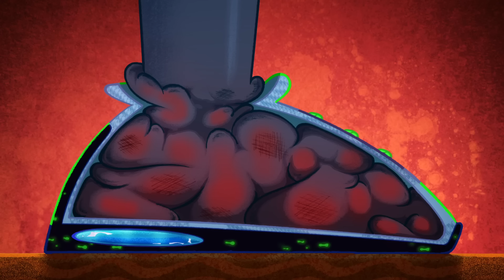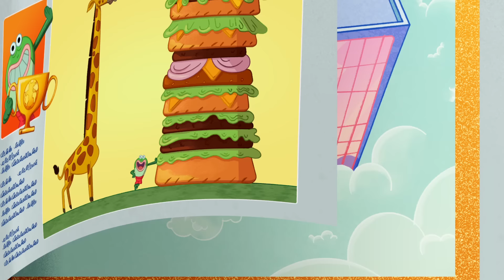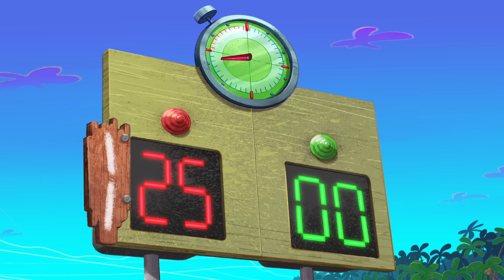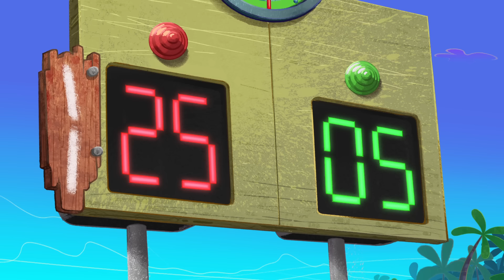Zig & Sharko | THE FAST (S02E15) New Episodes in HD